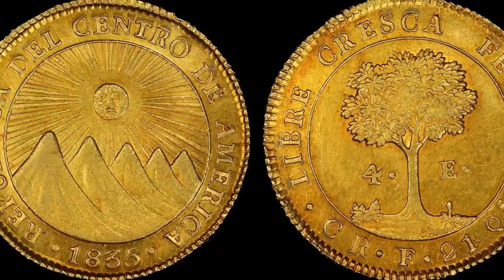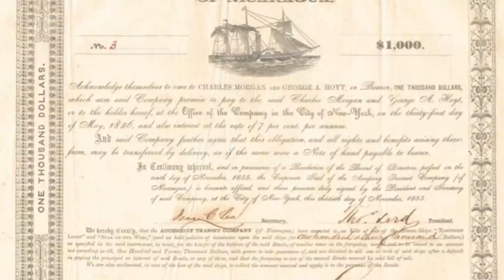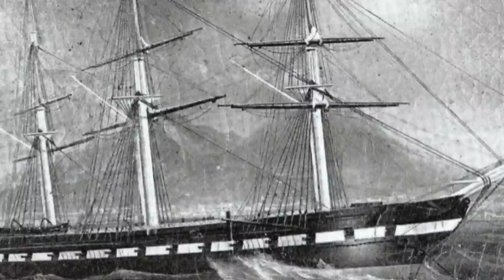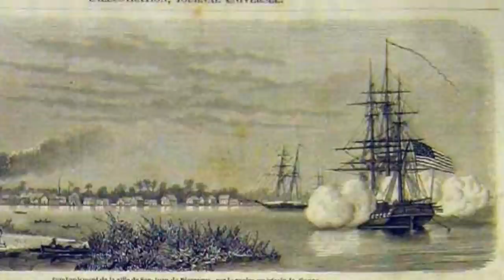The 1854 Bombardment of Greytown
In 1854, the United States Navy Sloop of War Cyane bombarded what President Franklin Pierce called "a piratical resort of outlaws."  The attack on Greytown, Nicaragua, defined the nature of Presidential authority to use the military to this day.